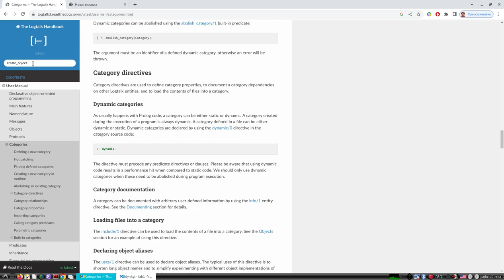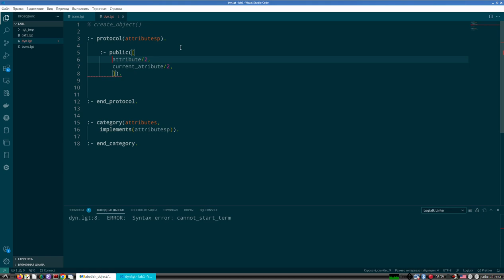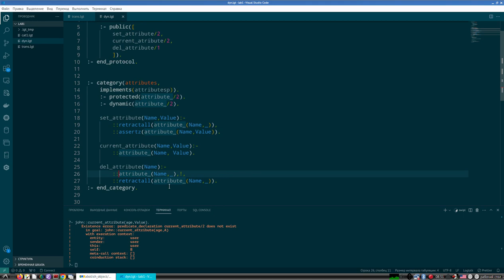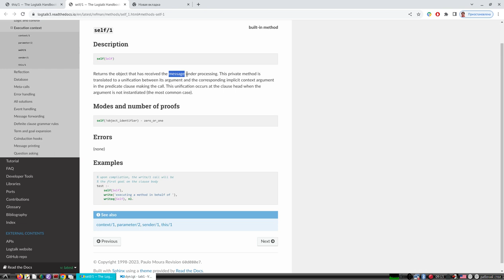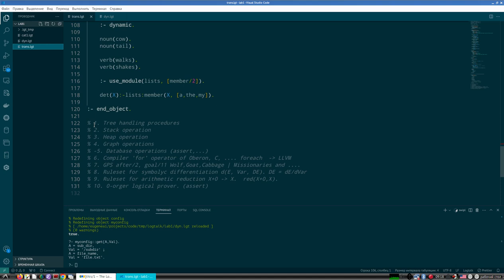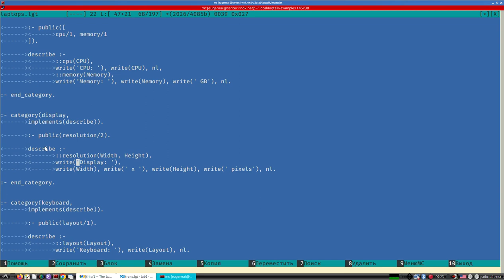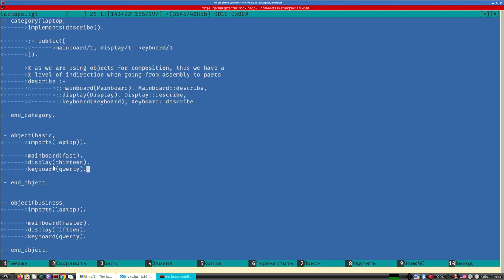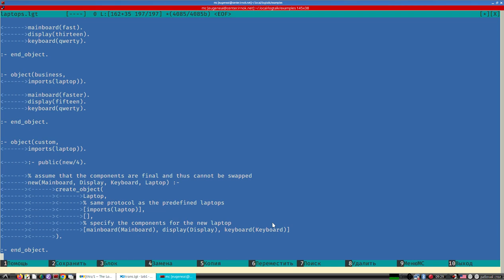Объектно-ориентированное логическое программирование | Лекция 3 | Logtalk | Динамические объекты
Лекция 3 по объектно-ориентированному логическому программированию на языке Logtalk
1. Доделаем объект tree, чтобы он принимал параметр. Демонстрация использования нового объекта.
2.  Динамические объекты.
3. Изменение состояния объекта на примере категории атрибутов.
4. Создание и использование динамических объектов.